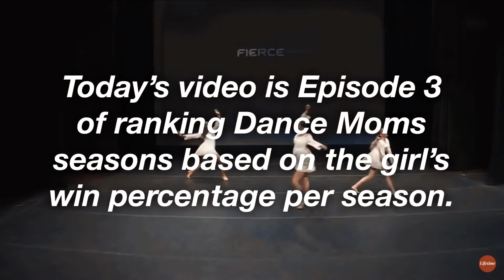Ep. 3 || Ranking Dance Moms Seasons By Mackenzie's Win Percentage Per Season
I hope you enjoyed today’s video. If you did, make sure to comment and show your love and support. The first person to comment gets a shout-out in my next video.

🟥 Some facts about me and my channel:
            🔺my name is Olivia. You may call me Liv, Livi, or Olivia
            🔺I try to post videos daily, so always expect new content from me!
            🔺intro/outro/channel trailer requests are closed at the moment
                     ❗️but pfp requests are ALWAYS open! You want a pfp? Just comment!
            🔺I adore cats, French fries, musicals and “Impractical Jokers”

🟧 Some of my closest friends in the fandom. They’re all amazing:
            🔸 Aldc Sunrise
            🔸 Lila
            🔸 Hungry Like the Vultures
            🔸 The Woods Aldc
            🔸 Aldc Boulevard
            🔸 girlygal cgamer
            🔸 Daddy Aldc
            🔸 Dancing Gamer
            🔸 Aldc Brights
            🔸 Aldc Cherry (she changed her channel, I can’t find the link)
            🔸 the raven
            🔸 OceansALDC
^wanna be added to the list? Just ask! I’d be happy to call you a friend^

            ♻️ Picsart: @livluv_aldc

🟦 Questions I often get asked:
            🔹 What is your editor?: I’d like to keep that private for now
            🔹 What is your zodiac sign?: Gemini
            🔹 Who was your inspiration to start a channel?: Inside of Aldc
            🔹 Are you here to make subs?: nope! Just to interact with fellow dance moms lovers
            🔹 Will you do more song covers?: maybe!
            🔹 Will you do more lives?: of course! I love going live

🟪 Books and TV show recommendations:
to make you quarantine more enjoyable!
            ♊️ Impractical Jokers: (explicit) a hilarious reality show about 4 best friends that make each other do embarrassing things and compete to not have an embarrassing, frightening, or hilarious punishment at the end of the show
            ♊️ Truly Devious Series: (explicit) a mystery trilogy about kidnapping, murder, and a gifted child ready to crack the case. It’s compelling and surprising.
            ♊️ The Red Band Society: a show about seniors in high school that live in a hospital for various reasons (cancer, terminal illness, anorexia etc.). There is romance, drama, and friendship as they fight they’re ailments

Congrats! You made it to the end of this extremely long description box. Stay safe, healthy, and enjoy your quarantine! Bye Luvs

-Olivia 🌸